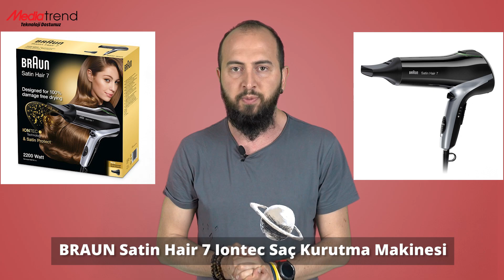Anneler Gününe özel hediyeler!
Hayatımızdaki en değerli varlıklarımız olan annelerimizin, en güzel günlerinden biri olan Anneler Günü yaklaşıyor. Bu videomuzda Anneler Gününe özel hediyeler listesi yaptık. Hediye almak isteyenler kaçırmasın!

BRAUN Satin Hair 7 Iontec Saç Kurutma Makinesi HD710

Anneler Gününe özel hediyeler listemizin başında, Braun Satin Hair 7 Iontec saç kurutma makinesi yer alıyor. 299 TL fiyatı ile dikkat çeken bu saç kurutma makinesi, annelerimiz için alabileceğimiz en güzel hediyeler arasında yer alıyor.

ARZUM AR 2002 Cookart Maxi 50 Litre Çift Camlı Fırın

Yemek yapmayı seven annelerimiz için tercih edebileceğiniz en güzel hediyeler arasında, Arzum'un ısı koruması ve enerji tasarrufu sağlayan fırını, Arzum AR 2002 Cookart Maxi yer alıyor. Şık tasarımı ile dikkat bu fırın ile annelerinizin harikalar yaratmasına destek olabilirsiniz!

ARZUM AR1026 Prostick 1000 Multi Blender Seti

Mutfak işlerindeki en önemli yardımcıların başında blender setleri geliyor. Arzum'un 5 fonkisyonu tek bir üründe sunan modeli, AR1026 Prostick 1000 Multi Blender seti, hem annelerinizi sevindirecek hem de onların mutfakta işlerini çok daha kolay bir hale getirecek.

PHILIPS HD7301/00 Daily Collection 1700W Çay Makinesi Siyah

Anneler Gününe özel hediyeler arasında, çay makinesi olmazsa olmazlar arasında! Şık tasarımı ve pratik kullanımı ile birlikte öne çıkan Philips Daily Collection 1700W çay makinesi, bu özel günde alabileceğiniz en güzel hediyeler arasında yer alıyor.

Teknik özellikleri, tasarımı ve kamera yetenekleri ile dikkat çeken Huawei P Smart, anneleriniz için alabileceğiniz en güzel telefonların başında geliyor.

Seçtiğimiz hediyeler dışında daha farklı seçenekler arıyorsanız, Hediye Bulucu sistemi size yardımcı olacaktır. Aşağıdaki link tıklayarak, annenize en uygun hediyeyi alabilirsiniz!